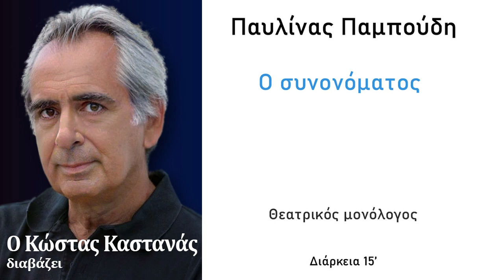Ο ΣΥΝΟΝΟΜΑΤΟΣ - Διαβάζει Ο ΚΩΣΤΑΣ ΚΑΣΤΑΝΑΣ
Ο ΣΥΝΟΝΟΜΑΤΟΣ ειναι ενας μικρός θεατρικός μονόλογος  που είχε εκδοθεί απο τις εκδόσεις ΔΩΡΙΚΟΣ,το 2002